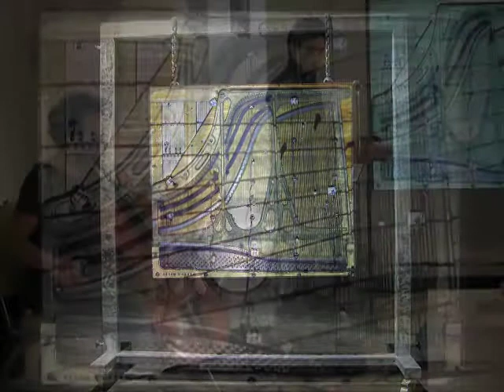Piano Migrations performance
Kathy Hinde's Piano Migrations installation becomes the site for an improvised performance.
Kathy activates the strings of the piano by projecting videos that trigger small devices attached to the strings.  For this performance is joined by Simon McCorry on Cello and electronics, Nahum Mantra on Theremin, Guitar and electronics, and Matthew Olden working with live sampling and sound manipulation using his own custom 'jungulator' software. Recorded at the Concrete and Glass Festival, Hoxton square, May 2010 edited with photographs of the live event and video footage of the installation.